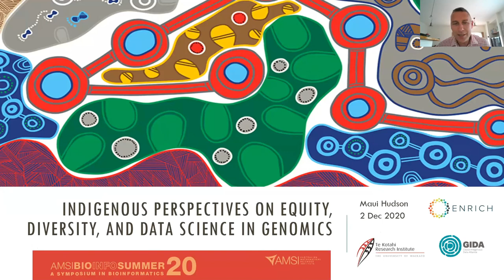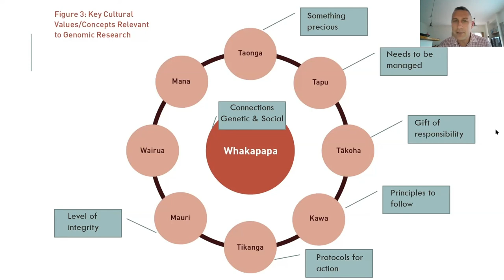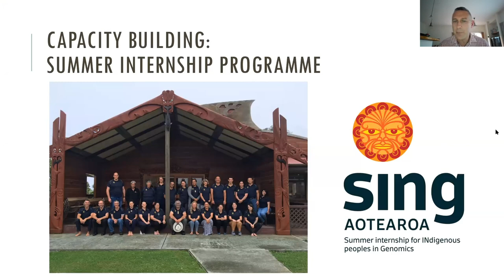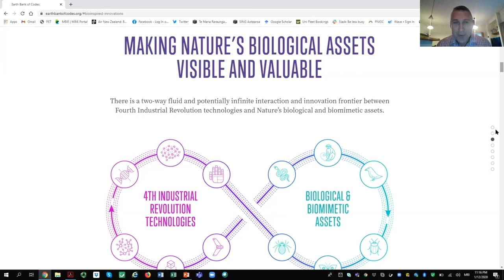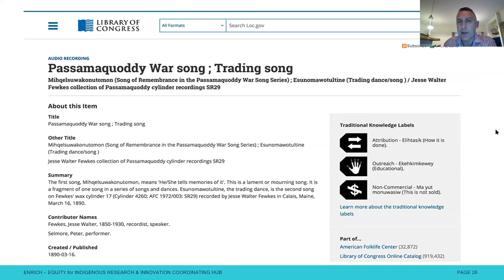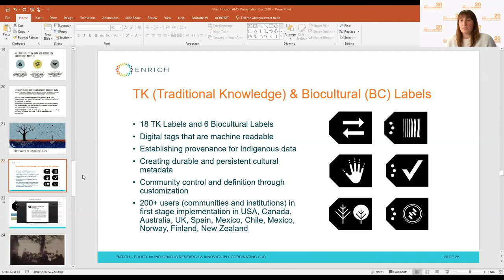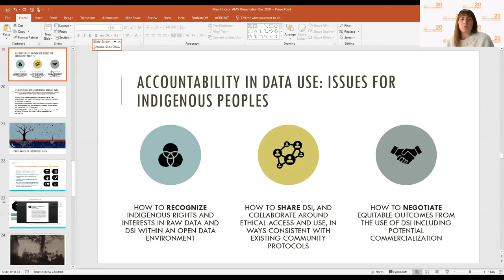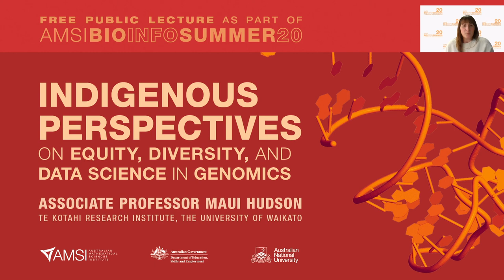Indigenous Perspectives on Equity, Diversity, and Data Science In Genomics - Public lecture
This public lecture delivered by Associate Professor Maui Hudson
(Te Kotahi Research Institute, University of Waikato) was held on 2 December as part of the AMSI BioInfoSummer 2020 virtual conference hosted by The Australian National University.

Genome related technologies can contribute to improving global health equity. To do so the genomic health divide must be kept in check and ultimately bridged to ensure that the lack of Indigenous genomic data does not adversely affect access to genome related health services.